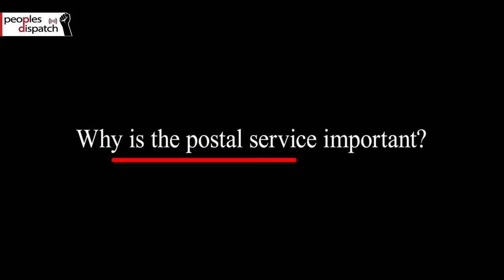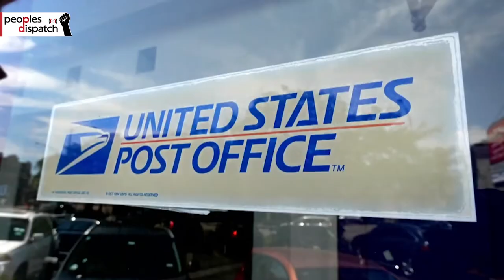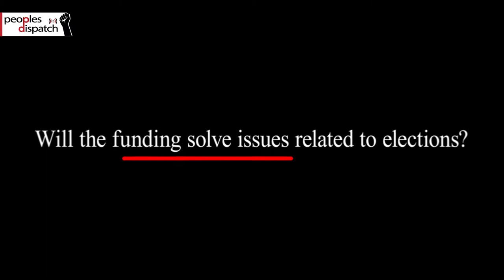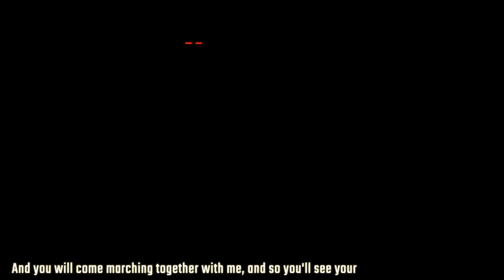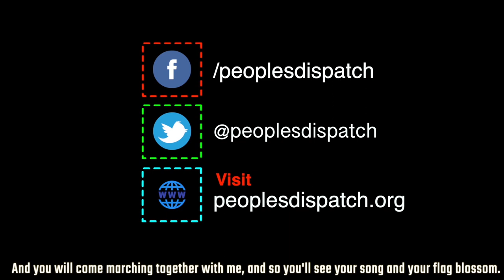US Postal Service becomes a battleground ahead of elections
With presidential elections just months away, the functioning of the US Postal Service has emerged as a key issue. The postal service, which is facing a huge financial crunch, may struggle to deliver postal ballots during the elections. Postmaster General Louis DeJoy had earlier proposed to cut costs even further, leading to massive protests. He was finally forced to withdraw his proposals.

We look at the significance of the postal service, the threats it faces and the response.